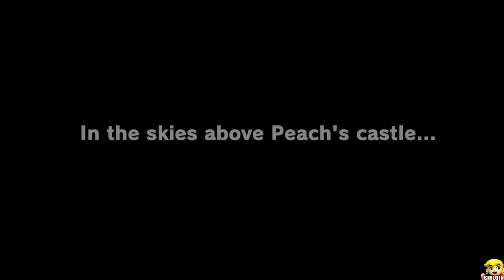Blue Mario Odyssey - Walkthrough Part 01 (HD)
1080P/60FPS/Walkthrough